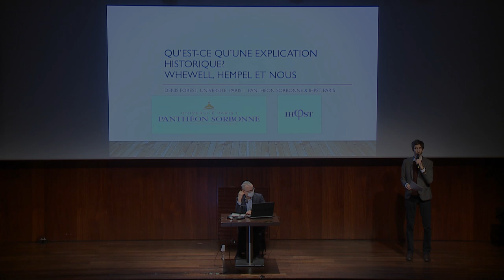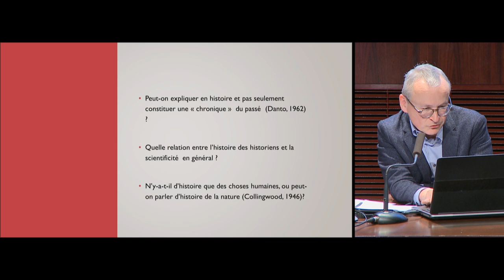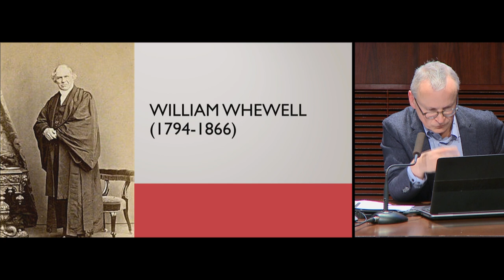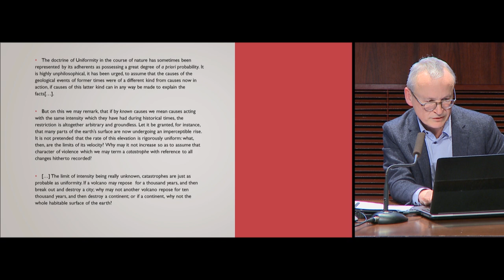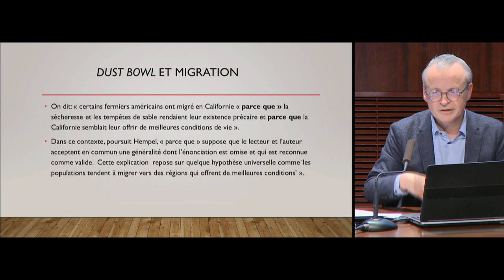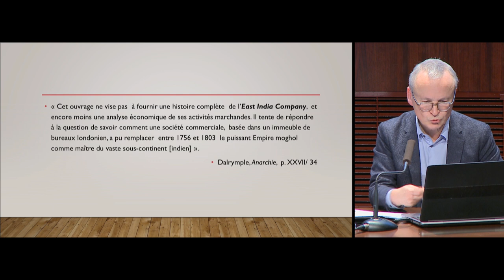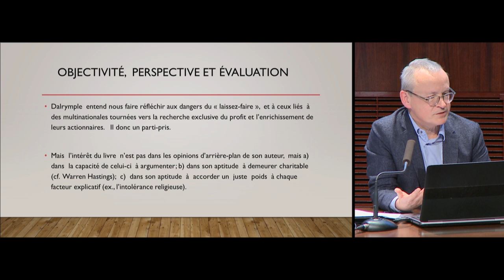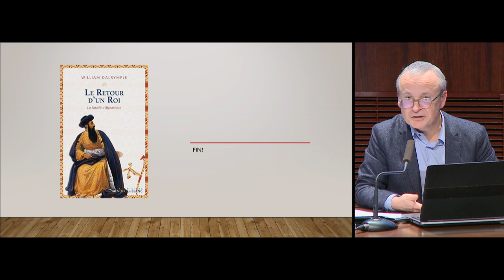Qu’est-ce qu’une explication historique ? Whewell, Hempel et nous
Les relations entre philosophie et histoire peuvent prendre deux formes distinctes. Dans le premier cas, la philosophie interroge le sens des événements historiques (on parle alors de philosophie de l’histoire). Dans le second, la philosophie interroge la discipline historique et non plus son objet, s’intéressant au type de connaissance que produisent les historiens, et à l’extension de la classe des activités de recherche qui relèvent de la catégorie « histoire ». C’est sur ce second type de réflexion que porte cette conférence. Celle-ci reviendra sur une question aussi ancienne que la philosophie des sciences : lorsqu’on explique en histoire, quelle forme prend cette explication, quelle relation entre l’explication historique et les explications qu’on trouve dans d’autres disciplines?

Dans un premier temps, Denis Forest reviendra sur la figure de William Whewell qui définit au XIXe siècle la classe des sciences « palétiologiques » (ou historiques) et propose un examen critique des explications que l’on peut rencontrer dans une science de ce type, emblématique à ses yeux : la géologie. Dans un second temps, il présentera la conception moniste de Carl Hempel qui, au milieu du XXe siècle, nie toute spécificité à l’explication en histoire (au sens ordinaire de ce mot) au nom de l’unité de la science. Enfin, il s’intéressera à un échantillon contemporain de connaissance historique (le livre récent de William Dalrymple, Anarchie) pour caractériser les explications que produisent les historiens, en soutenant qu’elles ne consistent pas à invoquer des lois causales, contrairement à ce que proposaient Whewell et Hempel. Il tentera également de montrer comment s’articulent une valeur comme celle d’objectivité et la dimension perspectiviste de toute connaissance historique.

Par Denis Forest, professeur de philosophie et d’histoire des sciences à l’université Paris 1 et membre statutaire de l’Institut d’histoire et de philosophie des sciences et des techniques

En savoir plus sur le cycle Comment écrire l'histoire aujourd'hui ?